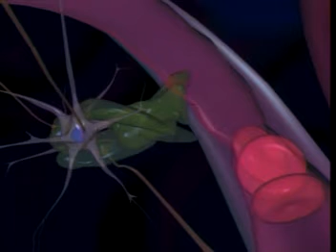大腦的微循環退化